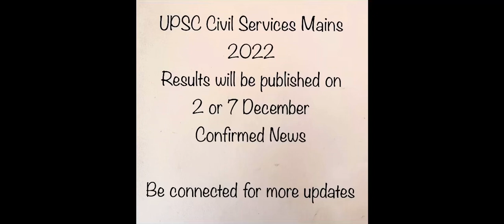UPSC Civil Services Mains Results 2022 News Update